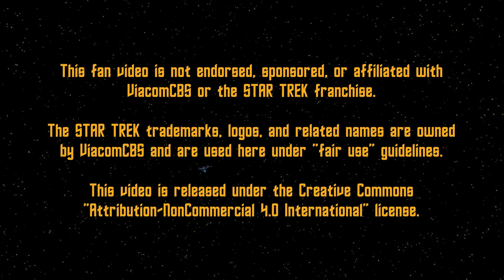Warp Deceleration Test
The Starship Constellation exits from warp TMP-style in today's test video. There are several things in this sequence that I plan to tweak, but this came together pretty nicely so I thought it'd be fun to share.